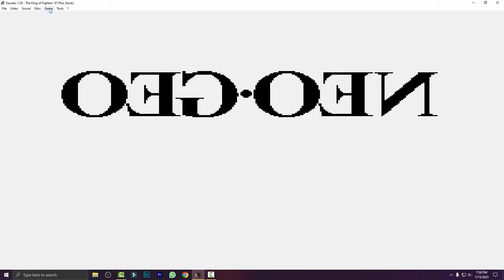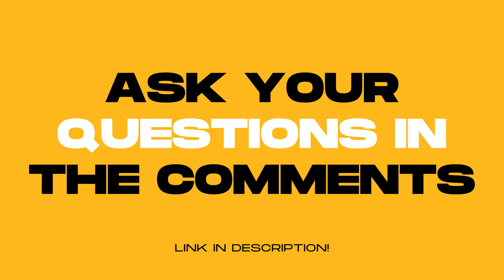Gaming joystick for pc | Joystick controller for laptop | Arcade joystick price in Pakistan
Hello Pakistan & India,

SEND MSG ON THIS NUMBER TO GET DISCOUNT DARAZ
SALE LINK

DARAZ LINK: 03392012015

This video is for people who are looking for Gaming joystick for pc in Pakistan. In this video I will solve your problem of buying Joystick controller for laptop 2023. So I have covered all the questions and topics related to Arcade joystick price in Pakistan. Here are some of the topics:

Joystick for pc
Joystick in computer
Joystick controller for pc
Gaming joystick for pc
Gaming joystick for laptop
Gaming joystick unboxing
Arcade joystick for pc
Arcade joystick price in pakistan